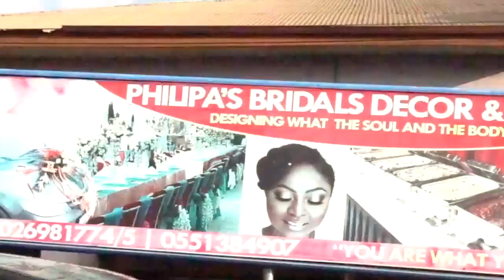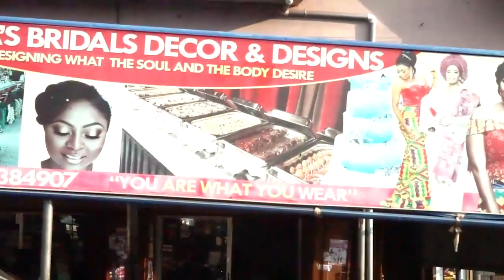Kwaku Manu Vrs Philips’s Bridals Decor & Design Workers 😂😂 Very interesting And Educative Program